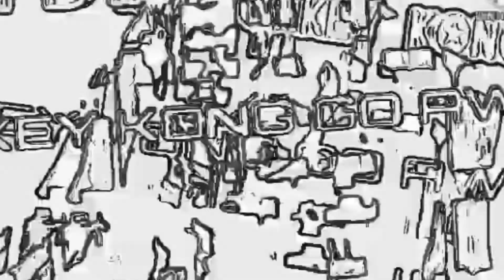RONUD 171 (171/1000) (Something scary)